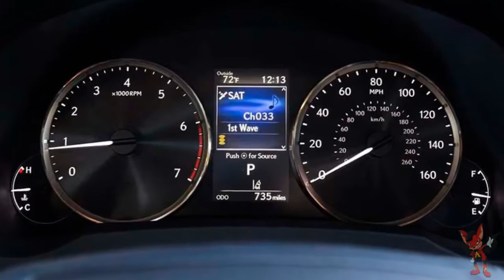Lexus IS 2016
Lexus IS представляет собой 4-дверный 5-местный седан, который даже в базовой комплектации может составить достойную конкуренцию флагманам типа BMW 3 Series, Mercedes-Benz C-Class, Audi A4, Cadillac ATS. Как и все модели от Лексус, ИС сочетает в себе высокое качество с высокой технологичностью. В 2016 году седан доступен с задним и полным приводом, также существует возможность оснастить автомобиль опциональными спортивными комплектующими.